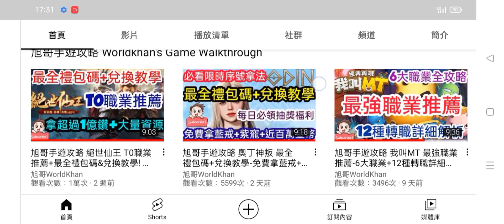旭哥手遊攻略 奧丁神叛 最高CP值課金買法+課長必買禮包! 獨家BUG拿免費紫寵2次! #2022 odin 秘技 最新手遊攻略 Worldkhan's Game Walkthrough